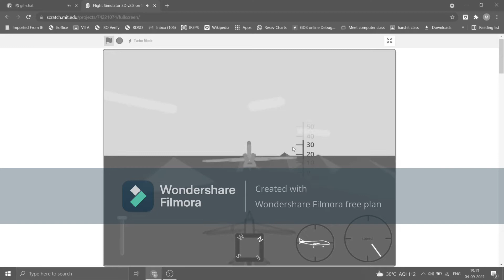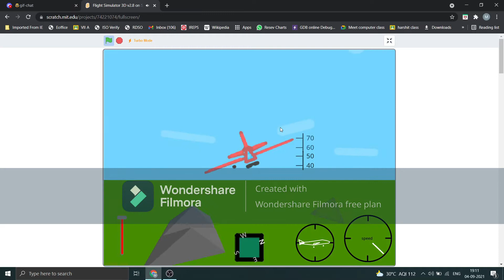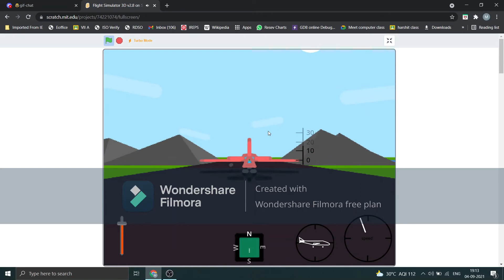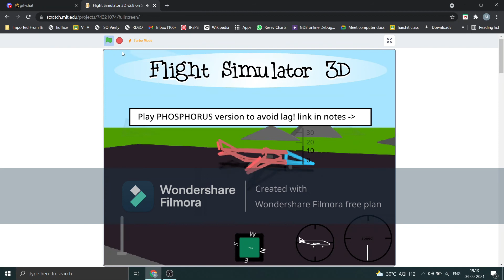Flight simulatorGameplay#04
👉In this video, I'll play flight simulator 3D v2.8!👈